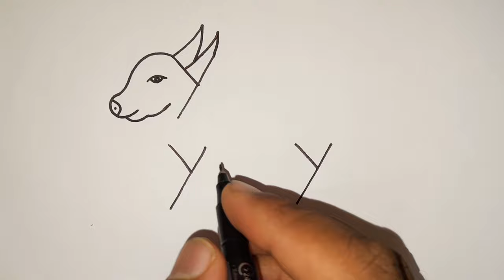How To Draw A Cow From Letter yyy l Drawing Pictures l Cow Drawing Easy For Beginners l Drawings